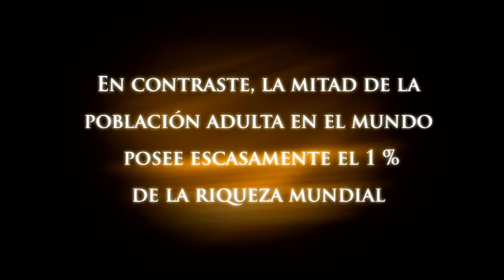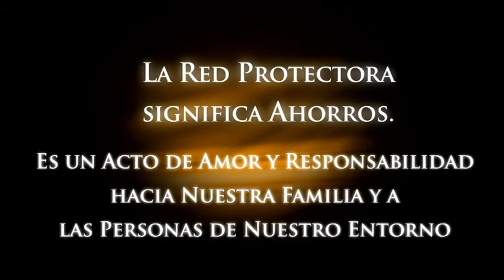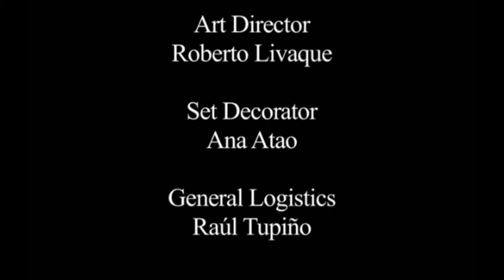Liderazgo Empresarial: Unique_Yanbal: Conferencia Magistral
En este Video, se muestra el Desarrollo del Programa "Nacido para Ser Rico", un Programa de Clase Mundial orientado a fortalecer los Fundamentos y Principios que traen verdadera y sostenida Riqueza Económica e Independencia Financiera.

Este Programa fue replicado en Perú, Ecuador y Colombia.

En este Video, se muestra el el Programa "Nacido Para Ganar 2011" llevado a cabo el Noviembre del 2011, en el Hotel Thunderbird El Pueblo.

Este Programa tuvo como objetivo Descubrir el "Potencial Dormido" de los cientos de Participantes que se dieron cita en esta oportunidad.

Si te gustó el Video, Haz Click en "Me Gusta" y compártelo con tus seres Queridos y/o amigos. Por favor déjanos tus comentarios y/o preguntas que personalmente te responderemos.
Visitanos en Facebook y/o visita la página de nuestro próximo programa